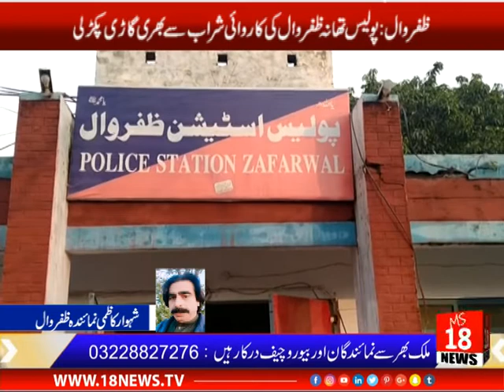Exclusive News | 18 NEWS | 9 Pm Bulliten